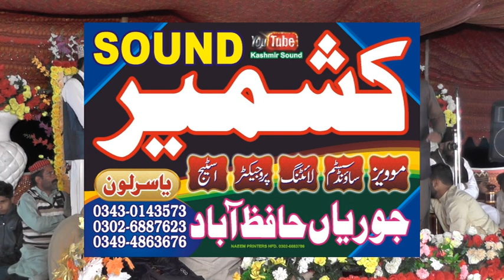Aamir Mehboob Chishti Naat 2022 By Kashmir Sound 03430143573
Kashmir Sound Proudly Presents

Location: Hafizabad
Uploading By : Kashmir Sound System

Peace.
Sound Proudly Presents
  Karm Ke   Eknazar ham pr khudara yarasolallah   | Kashmir Sound"

Peace.